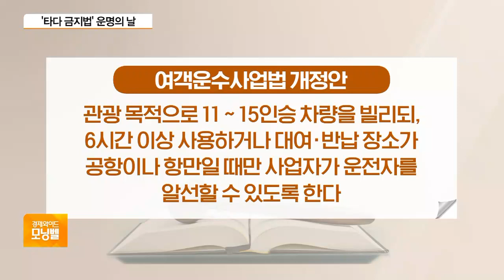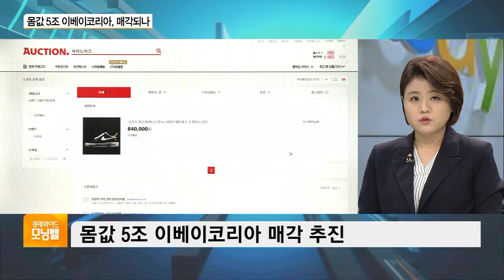‘타다 금지법’ 운명의 날…오늘 법사위 전체회의서 논의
승합차 호출 서비스인 '타다'가 지난달 1심에서 무죄 판결을 받았죠. 하지만 아직 운명이 결정된 것은 아닙니다. 국회 법제사법위원회가 오늘(4일) 전체회의를 열고 일명 타다 금지법을 논의할 예정입니다. 스타트업 내부에서도 타다에 대한 의견이 갈리고 있는데요. 최나리 기자, '타다 금지법', 오늘 법사위에 상정됐다고요?